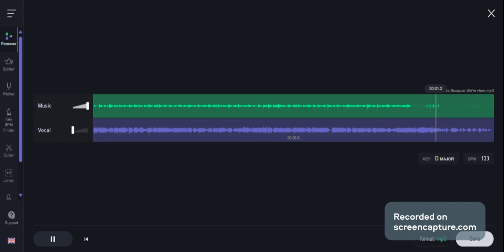Wee Sing: We're Here Because We're Here (Instrumental)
here.
here.